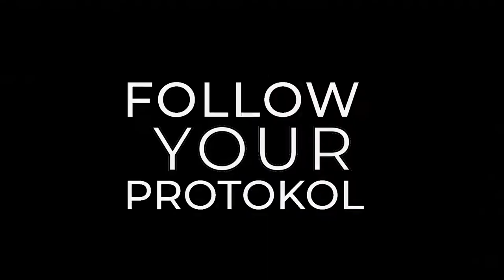Protokol & Verboten Present ★ Teenage Mutants & Fernando Lagreca ( Live )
★ PLASTIC CLUB GRAND OPENING ★
13.October.2018 Saturday

PROTOKOL & Verboten Presents.

★ FOLLOW YOUR PROTKOL ★
LineUp
★ Teenage Mutants
★ fernando lagreca ( Live ) Special Guest
★ Mancha & MarkPanic
★ Manton
& More T.B.A.